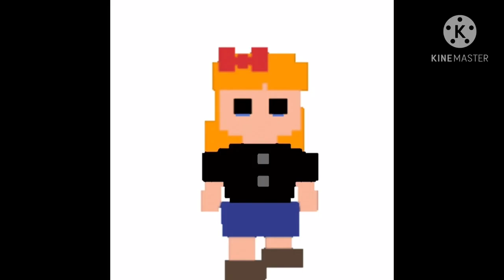. . . R E A D T H E T H U M B N A I L . . .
CURSED IMAGE DO N O T BELONG TO ME